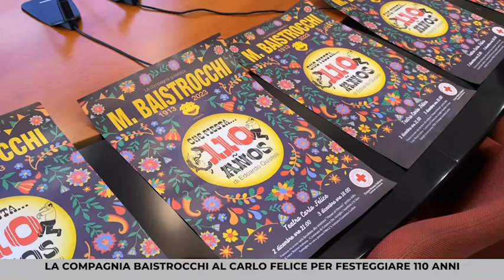Genova, lo spettacolo della Baistrocchi per la Croce Rossa a soli 5 euro